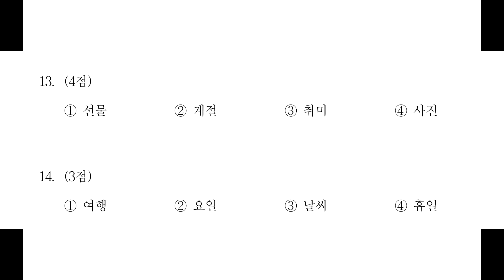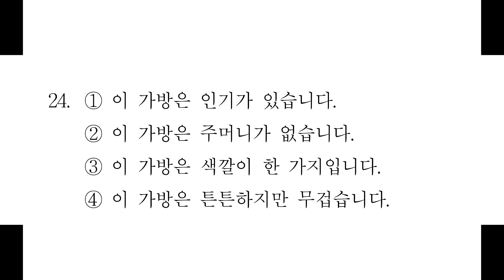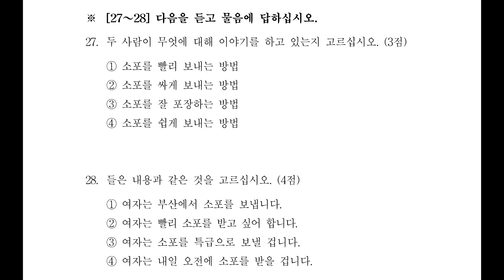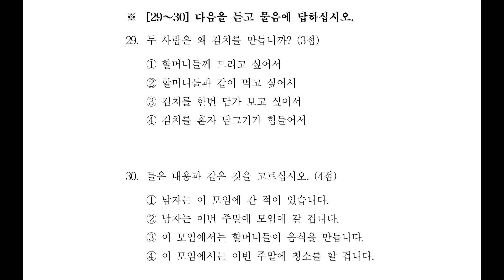토픽1_35회_듣기_topik1_listening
This is the 35th listening file for topik 1.